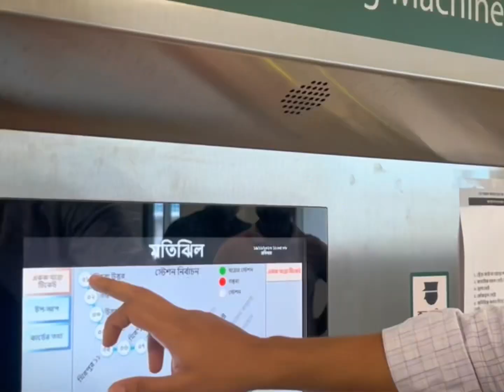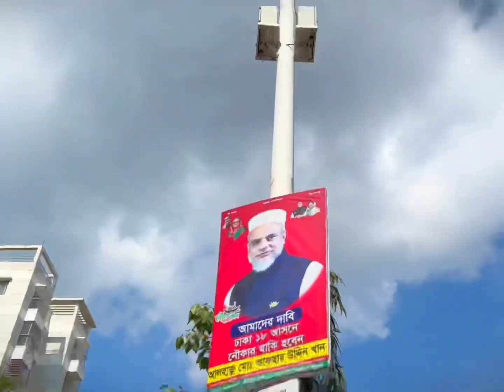Best Metrorail Journey with best Burger in Burgerlab !